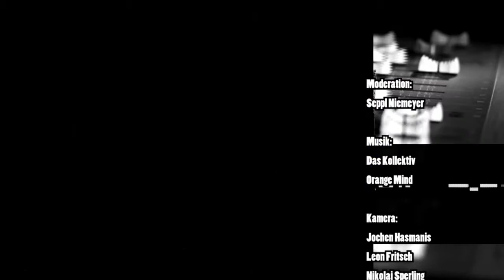NewcomerTV Episode 28 / Das Kollektiv, Orange Mix